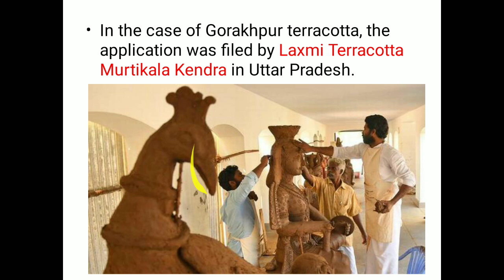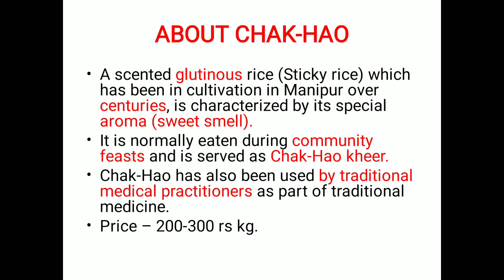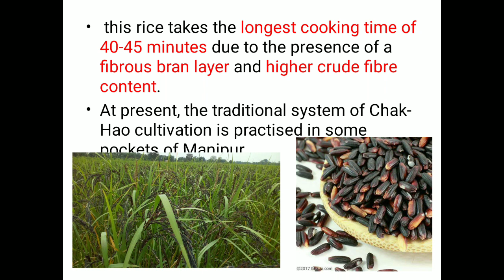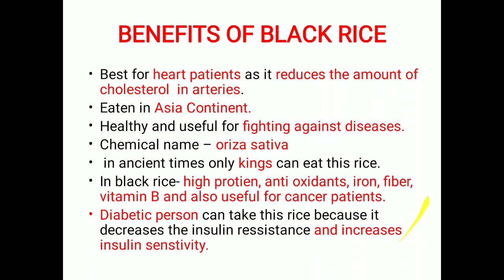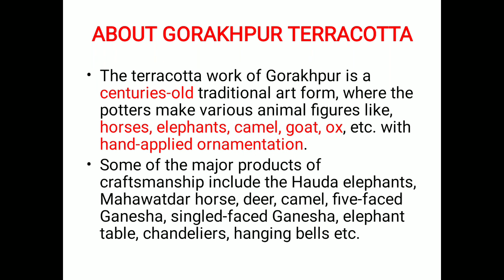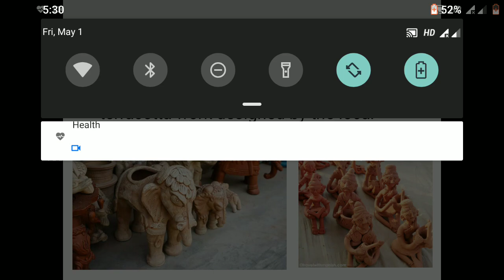Manipur Black Rice and Gorakhpur Terracotta got GI tags || By - Utkrisht Tripathi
Here you know about the GI tags of Gorakhpur Terracotta and Manipur's  Black rice.